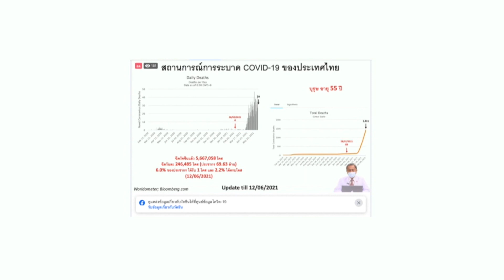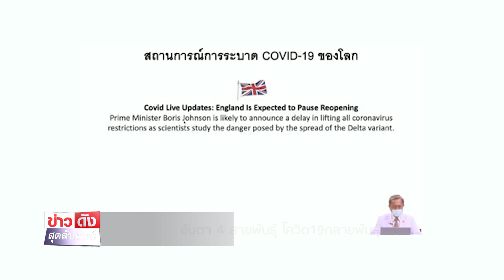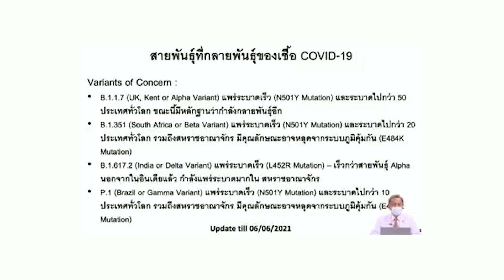จับตา 4 สายพันธุ์ โควิด19 กลายพันธุ์ | ข่าวดัง สุดสัปดาห์ 19-06-2564